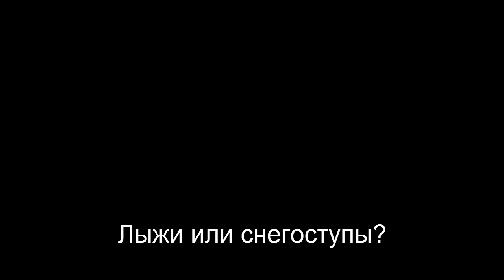Правда о снегоступах | видео - обзор | трюки | tricks on snowshoes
Лыжи или снегоступы, что купить для охоты?

Посмотрите, какие трюки можно выполнять на снегоступах и снова задайте себе этот вопрос.

Перед вами краткий видео - обзор снегоступов из пластика и дюралевых труб. Сколько они стоят? Примерно 3500 руб на момент съемки видео.

Интересуют ваши отзывы о снегоступах.

Пересматривая свое видео, заметил - не всё рассказал и о конструкции и о возможностях охотничьих снегоступов. Поэтому задавайте вопросы. Буду отвечать.